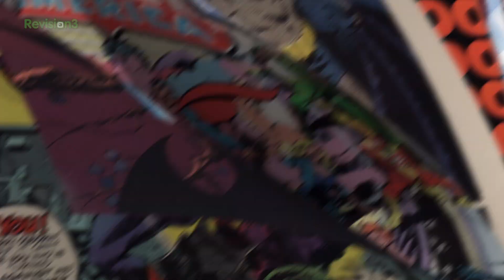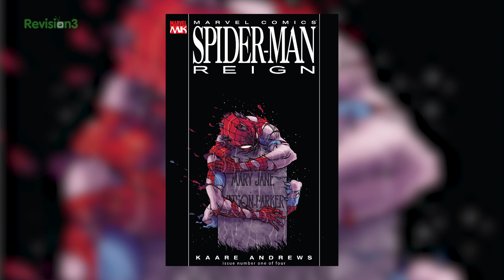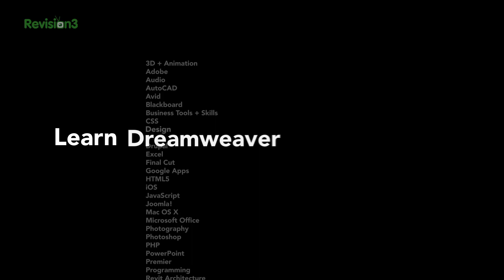The Amazing Spider-Man 2 Movie REVIEW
Today on Variant, we give you our thoughts on 'Amazing Spider-Man 2'. Plus, find out how Peter Parker killed Mary Jane in a 'WTF' Segment. And as always find out what comics you should buy this week.